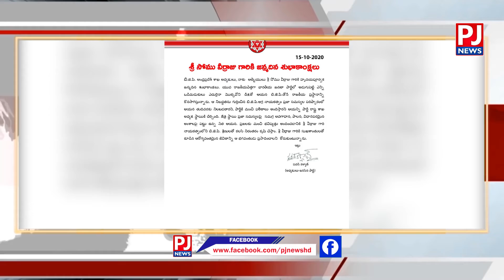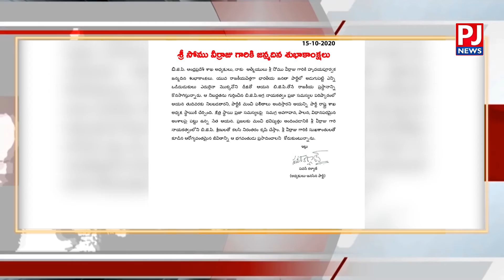సోమువీర్రాజు కు పవన్ కళ్యాణ్ లేఖ || Pawankalyan || PJ NEWS